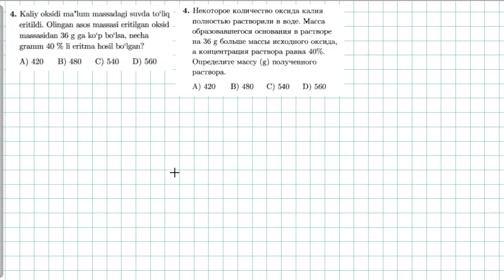Eritmalar 4-test. растворы 4-тест.